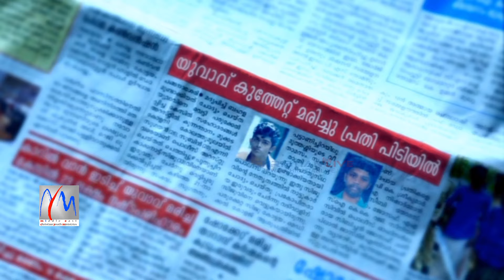എന്തുള്ളു ഞാൻ ദൈവമേ ...ചിക്കു കുര്യാക്കോസ് പാടിയ ഒരു മനോഹര ഗാനം